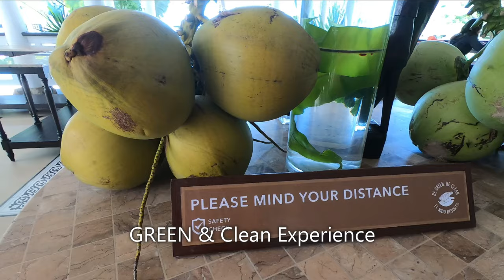Road to Tourism Recovery: The Ten Knots Group “Travel Bubble”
As we become inspired to travel again, we want to ensure your safety as well as the employees and the local community. To make this possible, Ten Knots Group has successfully streamlined its operations for the “new normal" guided by a comprehensive Enhanced Care Program dubbed as “Be GREEN, Be Clean."

This video is about the Ten Knots Group Travel Bubble, a model that offers a point-to-point solution to safe and responsible travel.